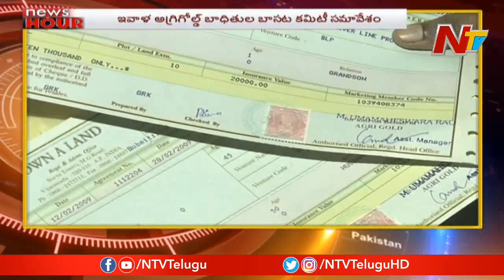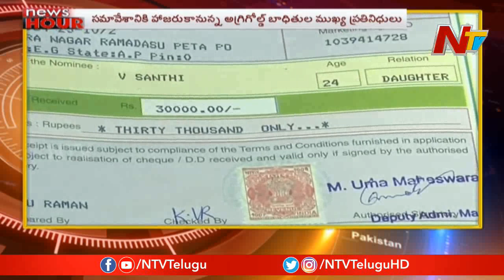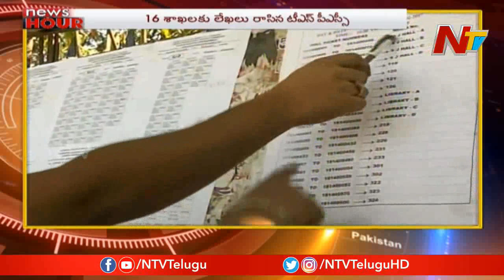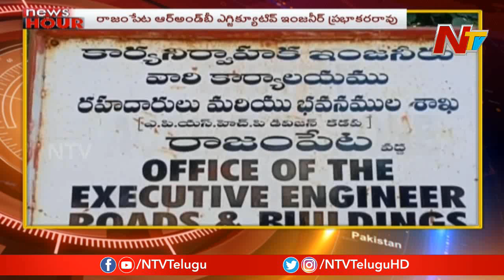NewsHour || Morning News || 29th Oct 2019 || NTV